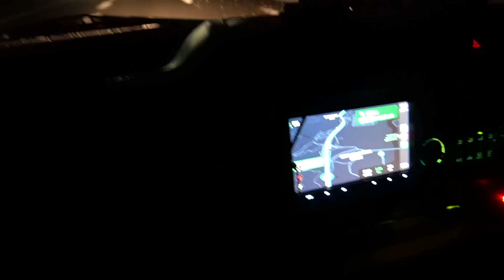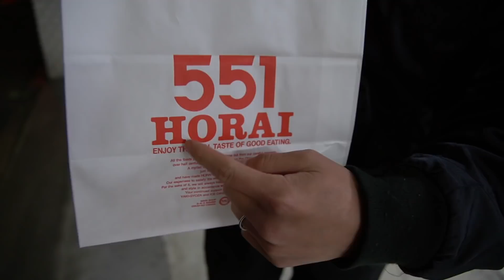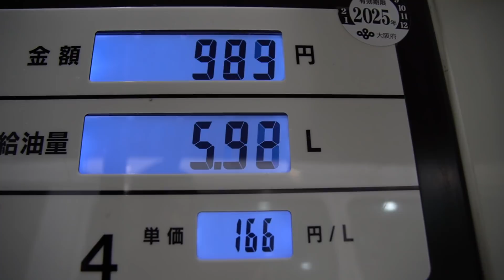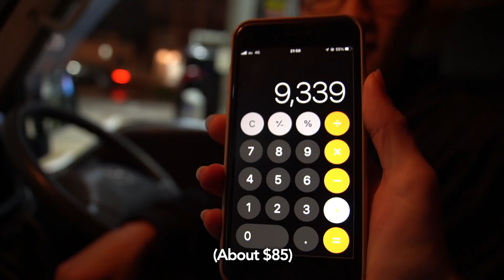Must Try in Osaka | The most FAMOUS Steamed Pork Buns in Japan!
We drove for 2 days to try these pork buns.

Apparently 551 Horai holds the title of Japan's most popular steamed pork buns (also known as 豚まん "butaman" or 肉まん "nikuman")..and they're supposedly the most stinky, too! We drove from Tokyo to Osaka without using any toll roads to try them for ourselves and see why they're the most famous pork bun in Japan. Come for a drive with us for the last installment of our mammoth journey from Tokyo to Osaka to see deer and Christmas illuminations in Nara, and see our real reactions to Japan's best pork buns!

Japan Van Life Ch 37 (pt 4): The driving quest is finally over!

After 4 months of full time life on the road traveling around Japan in our van, we headed home to Tokyo to get our MOT (road-worthiness inspection) done to make sure the van was roadworthy (a scary moment after all the unorthodox vanlife DIY renovations) and to grab my new Japan residence visa before hitting the road once more. To make up for all the lost time we spent doing van and visa admin work over the holidays, we decided to drive for 2 days from Tokyo to Osaka without using toll roads to continue our adventure.

We drove 500km+ over 48 hours to make it to Osaka for Christmas Day. To travel around Japan on a budget, we drove the whole distance using national highways and without using toll roads, and slept in our car at roadside stations and rest areas.

Using toll roads, the journey should take around 6 hours and around ¥12,000 ($120), but as van lifers on a budget, we wanted to see how cheap (and how long) the journey would take us without adding the toll routes!

📍 LOCATIONS:

Japan National Route 1 (国道1号)

This famous pork bun shop in Osaka sells over 170,000 steamed buns filled with lashings of pork mince every single day under the motto “Enjoy the real taste of good eating”. It opened its first store in Namba, Osaka in 1945 and has since opened multiple stores around the Kansai region of Japan, but where better to enjoy the real taste of good eating than trying them in their home city?

We ate our steamed pork buns at 551 Horai (Fukushima Store)

Want to travel in Japan without a car?
Why not purchase a Japan Rail Pass (JR Pass) for discounted travel anywhere in Japan (that doesn’t take forever!)

Curious to know more about 551 Horai's popular butaman pork buns?

Planning a trip to Osaka? Don’t forget to try these yummy local delicacies!
Five Famous Foods in Osaka & Where to Eat Them:
No.1 Takoyaki (octopus balls)
No.2 Okonomiyaki (savoury Japanese pancakes)
No.3 Fugu (pufferfish)
No.4 Kushikatsu (deep fried things on sticks!)
No.5 Yakiniku (Japanese BBQ)